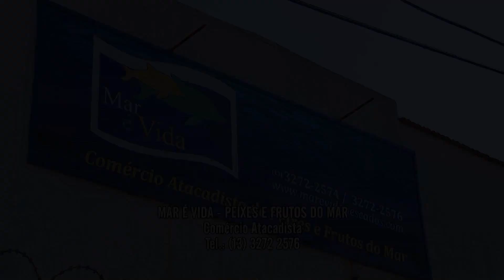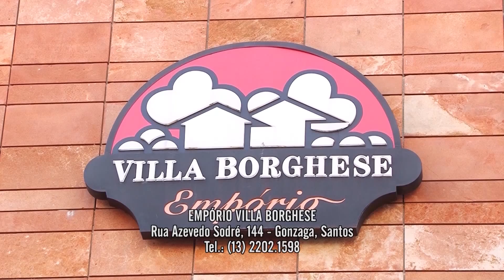Camarão Crocante - Sabores Santistas Ep. 6 - 3ª Temporada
Neste sexto episódio tivemos a presença de Ismael Alberto Vincenti, ensinando como se fazer um delicioso Camarão Crocante. Você encontra a receita completa e o modo de preparo em nosso site!